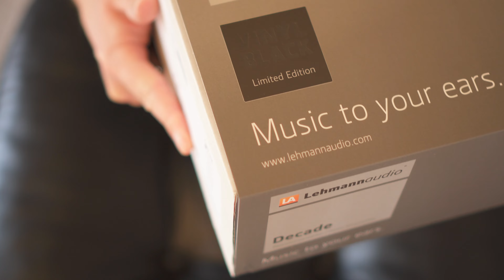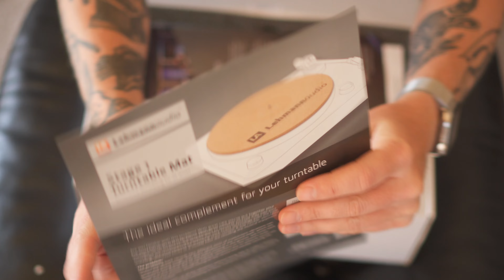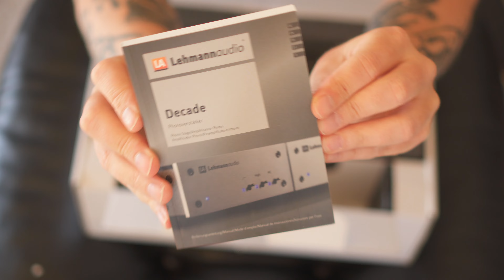Unboxing Lehmann Audio Decade Jubilee Vinyl Black Edition / Phonoverstärker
Die größte Phonostufe die je bei mir gelaufen ist. Lehmann Decade Jubilee. Ich freue mich sehr auf den baldigen Test. Seid gespannt :-)

Meine TOP 5 Neuerscheinungen auf Platte 2021:

Phoebe Bridgers - Copycat Killer (nicht die bunte Version)
Floating Points Pharao Sanders:- Promises
John Mayer - Sob Rock
Landmvrks - Lost in the Waves

Meine TOP 5 Reissues 2021 auf Platte:

Art Blakey - Moanin
Cannonball Adderley - Somethin Else

Anderes:

Meine Kamera
Mein Mikrofon